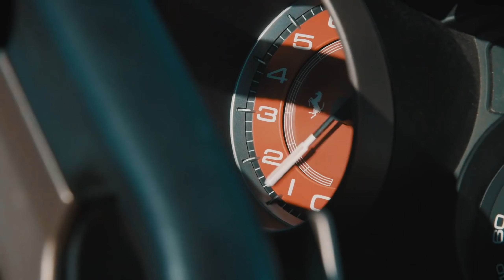Your invitation to learn financial freedom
Learn more about my story